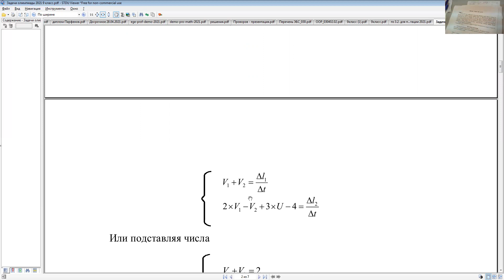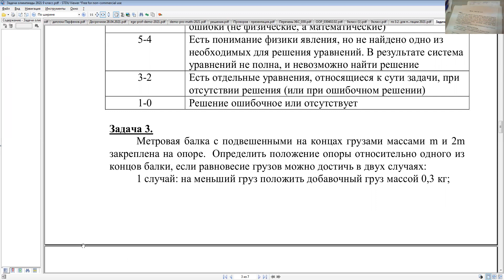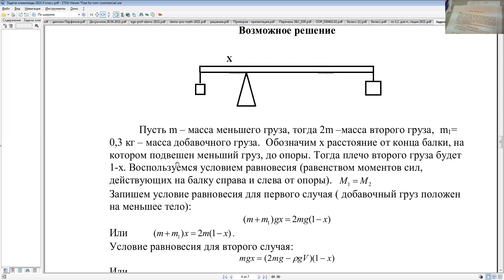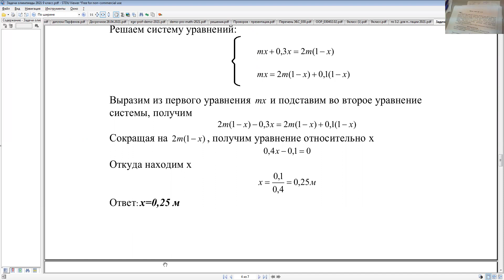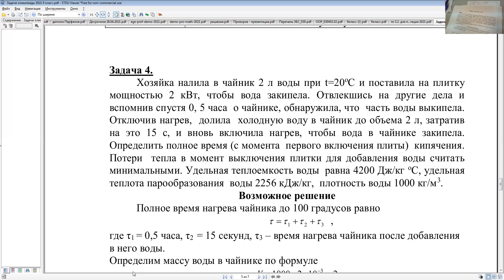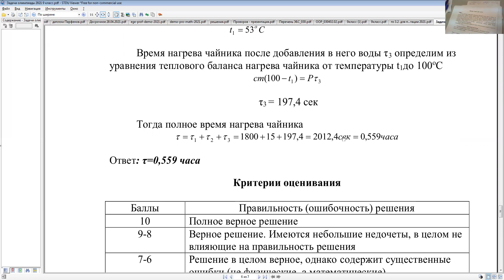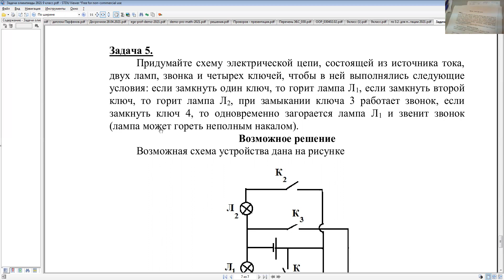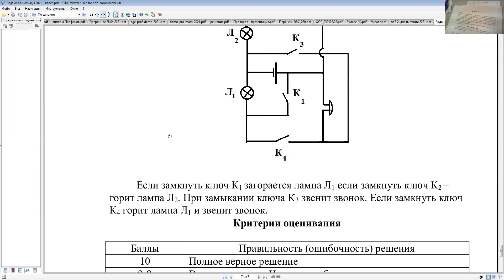Муниципальный этап 2021-2022 уч.г. Физика. 9 класс. Разбор заданий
Разбор заданий муниципального этапа олимпиады школьников по физике для 9 класса.